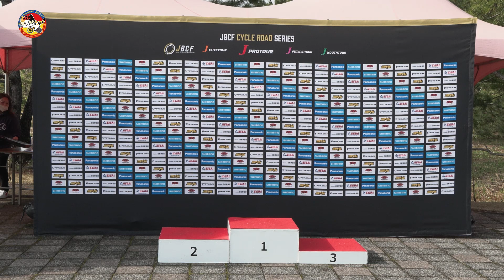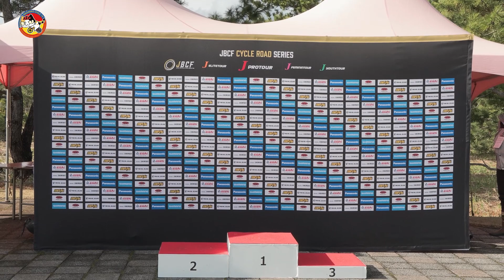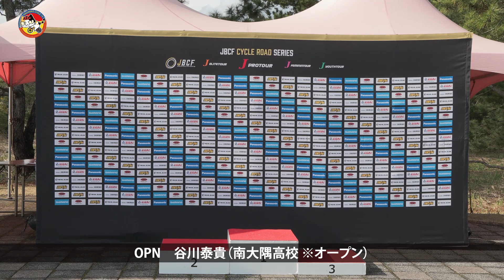第2回 JBCF 志布志クリテリウム JYT表彰式 2024年2月25日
JBCFロードレースシリーズ2024
志布志市 しおかぜ公園特設公園で行われたクリテリウムから
Y1の表彰式の模様です。